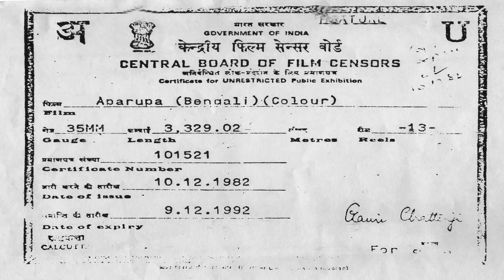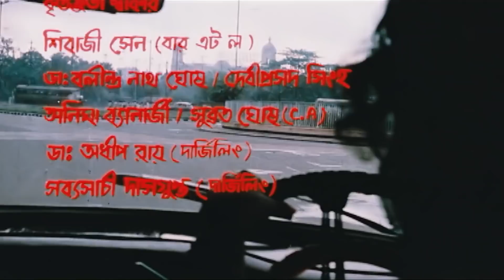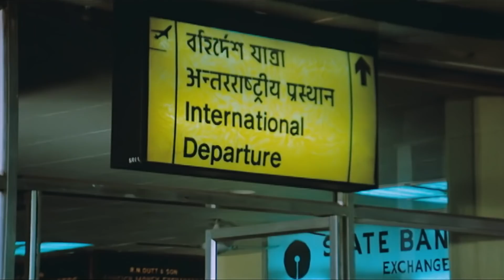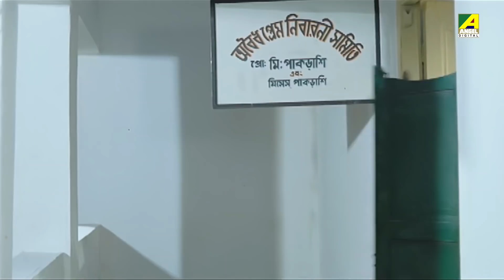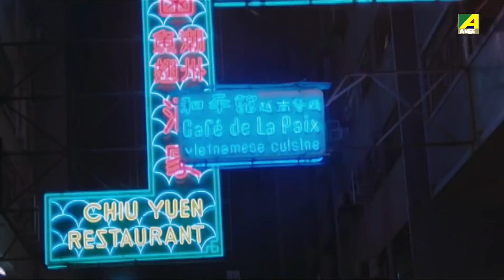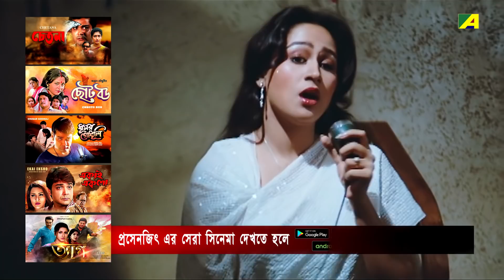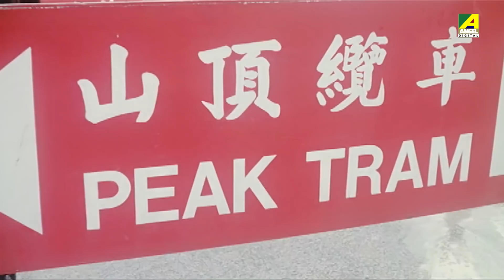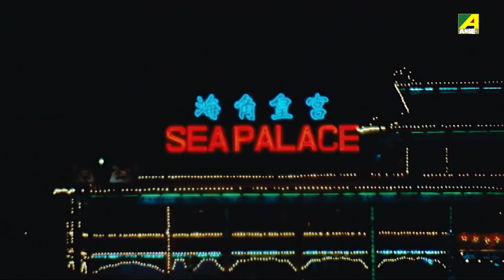Aparupa - Bengali Full Movie | Prosenjit | Debashree | Joy Banerjee | Romantic Movie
Watch the Bengali full movie Aparupa : অপরুপা বাংলা ছবি on YouTube. The Bengali Film Aparupa was released in the year 1982, Directed by Bidesh Sarkar, starring Debashree Roy, Prosenjit Chatterjee, Madhu Kapoor, Joy Banerjee, Rabi Ghosh, Chinmoy Roy, Meenakshi Goswami & Others.

Movie : Aparupa
Language : Bengali
Genre : Drama, Romance
Producer : Manjula Banerjee
Director : Bidesh Sarkar
Story : Amal Nag
Music Director : R. D. Burman
Lyricist : Gauri Prasanna Mazumder
Playback : Asha Bhosle, R. D. Burman, Aarti Mukherji, Amit Kumar, Abhijeet Bhattacharya
Release : 1982
Star Cast : Debashree Roy, Prosenjit Chatterjee, Madhu Kapoor, Joy Banerjee, Rabi Ghosh, Chinmoy Roy, Meenakshi Goswami, Goutam Chakraborty, Tarun Kumar, Haradhan Bandopadhyay, Bankim Ghosh, Subrata Sensharma, Ratna Goswami, Indu Devi, Jiban Guha

Synopsis:::
Rama has to live away from her husband, Joy after their marriage as he works in Hongkong. Rama helps her friend Sutapa, when she gets pregnant out of the wedlock. Rama’s in-laws think that Rama is having an affair. After the birth of Sutapa’s daughter, she flees leaving her daughter with Rama. Rama is abandoned by her family and in-laws. She goes to her ex-boyfriend, who is dying. When Joy hears this news, he is shattered. He meets Sutapa in Hongkong, who is looking for her boyfriend. He helps her, when she is in trouble. The misunderstanding clears when the three of them reconnect and Joy and Rama get back together.